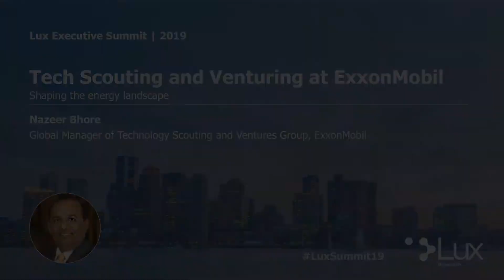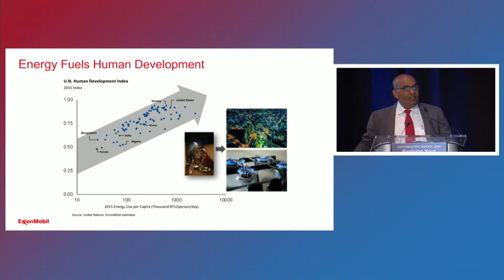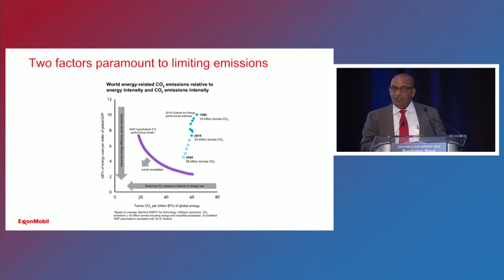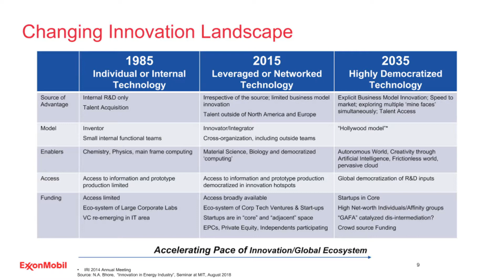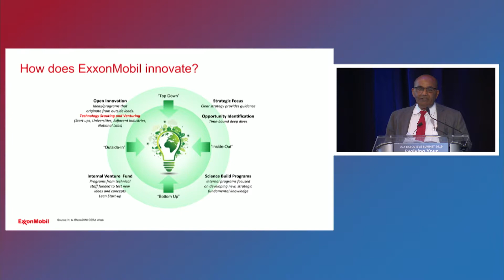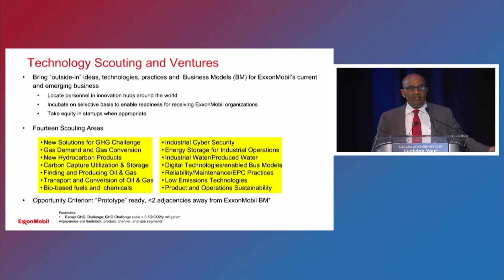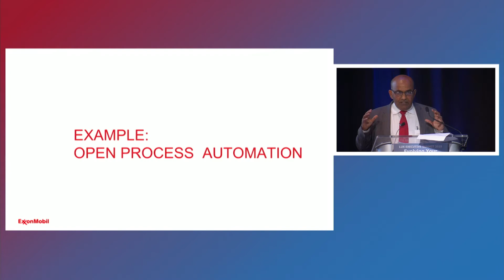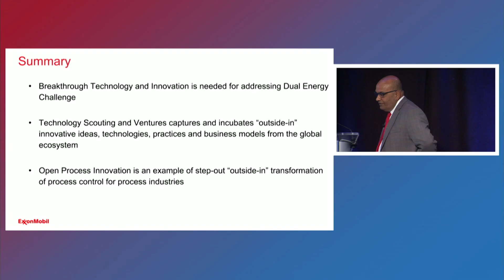Lux Executive Summit Global 2019: Tech Scouting and Venturing at ExxonMobil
Presenter: Nazeer Bhore, Global Manager of Technology Scouting and Ventures Group, ExxonMobil

Description: In this presentation, Nazeer shares the innovation practices ExxonMobil uses to shape the energy landscape, including the rationale and focus for the newly created Technology Scouting and Ventures Group. He discusses an “assumptions-testing” approach to de-risk strategic opportunities when the receiving organization is not ready to accept. This presentation will also cover ExxonMobil’s opportunity screening practices and how it manages opportunity pipeline. Concepts such as position on technology evolution pathways and adjacencies to our current business model will be discussed using examples.

He highlights an incubated project, Open Process Automation, that has created a platform for an open, interoperable process control system that could be used in continuous process industries.  This project uses practices from Avionics and Telecommunication Industries and he shares examples of these practices and results.